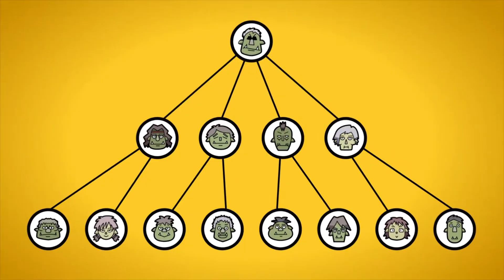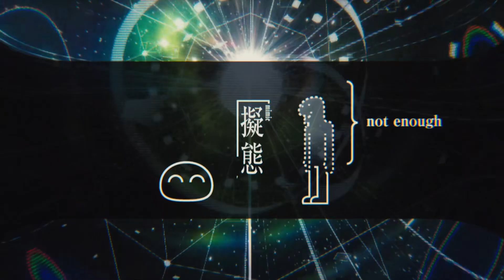Virgin Man Reincarnates With Unique Skills But As A Slime And Befriends A Dragon | Anime Recap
i need to put a song on my videos does anyone have any suggestions?

anime : that time i got reincarnated as slime

anime lover
anime cloud
anime reaction mashup
anime shorts
new anime
anime song